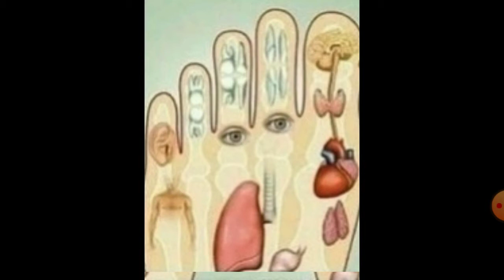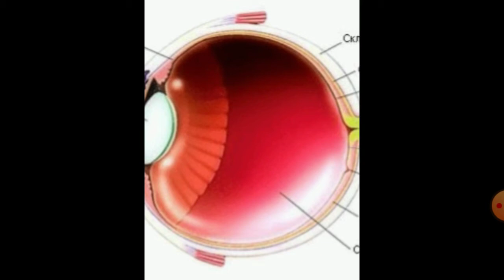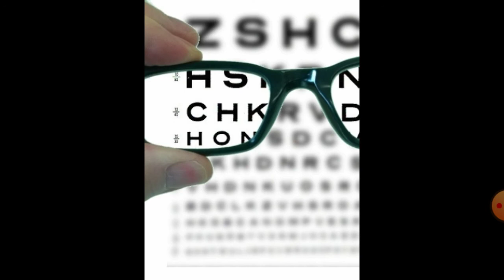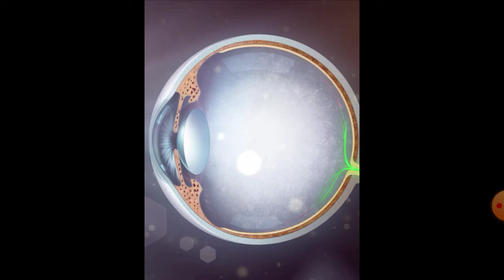ЧЕРНИКА ПЛЮС жөнүндө кыскача маалымат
Максат